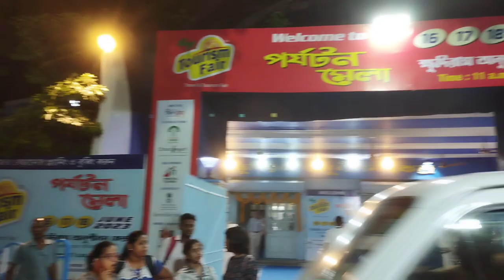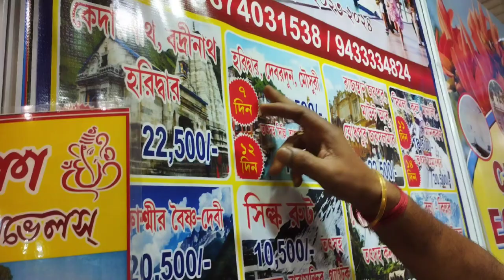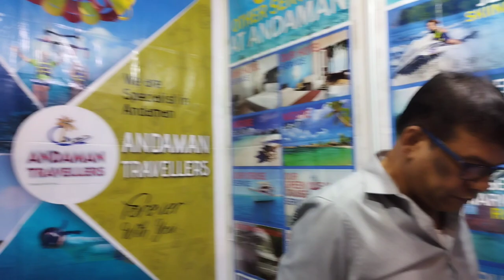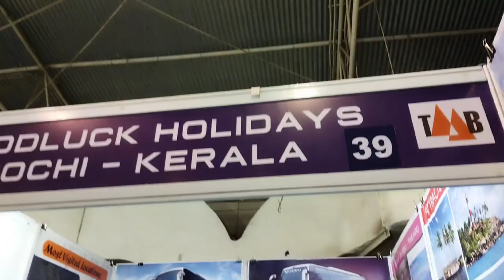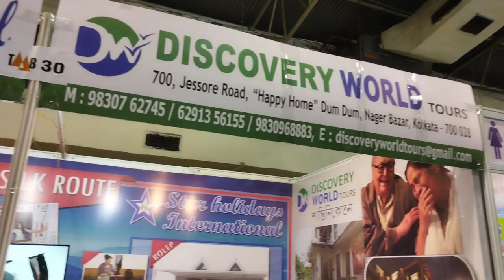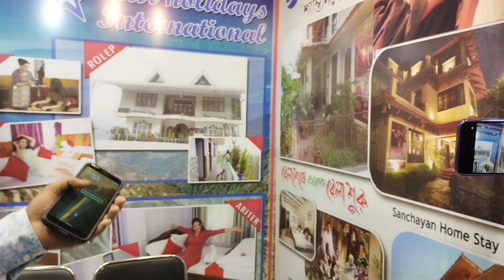পর্যটন মেলা ২০২৩ || Tourism fair 2023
video making...

information.

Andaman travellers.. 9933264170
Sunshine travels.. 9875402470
Escape thrill..7003866722
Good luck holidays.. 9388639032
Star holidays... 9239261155